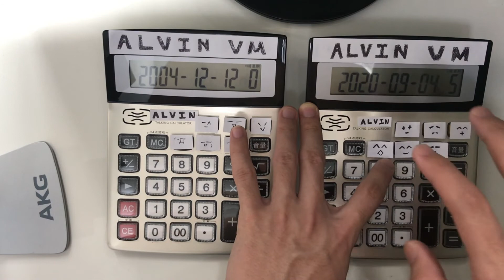Despacito | Calculator Cover